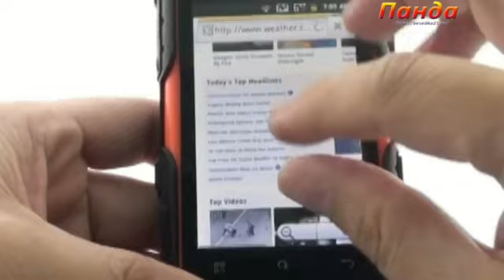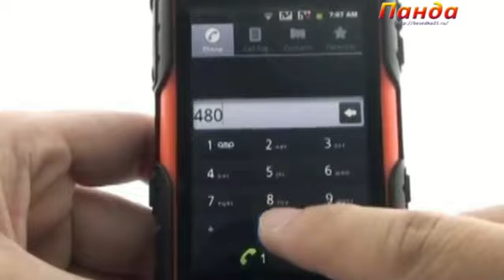Panda Wholesale 3G Android 2 3 Smartphone from China